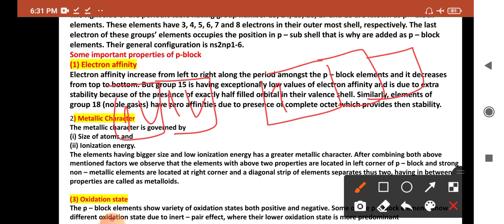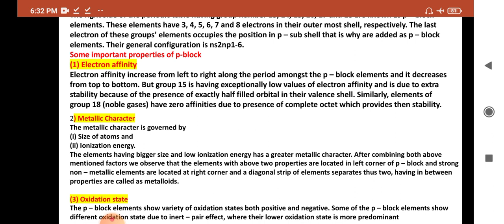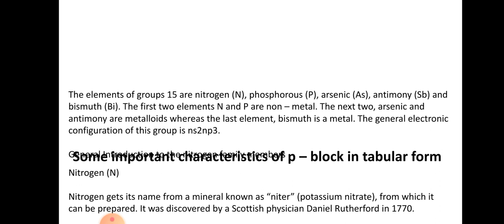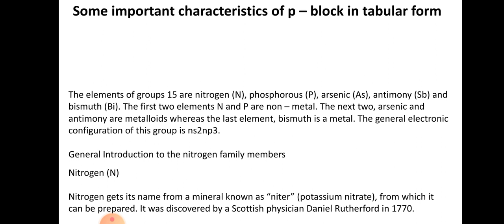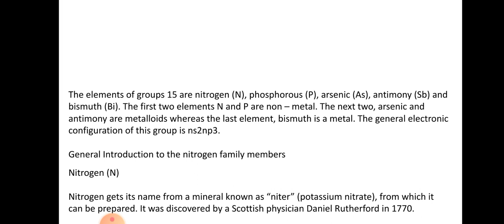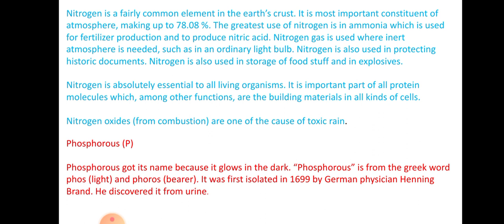p block elements